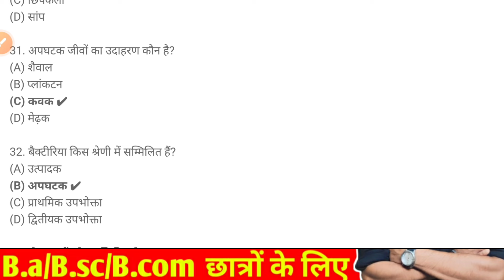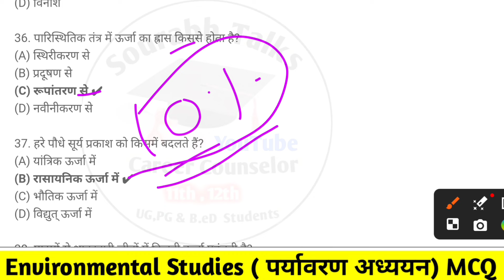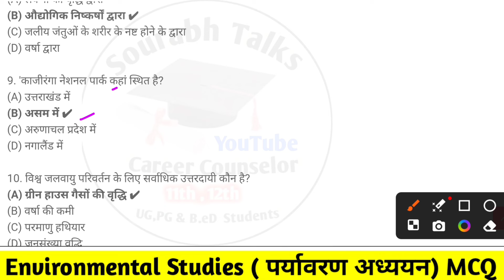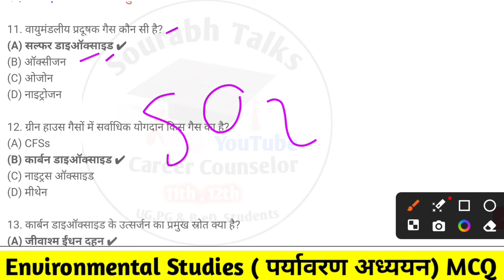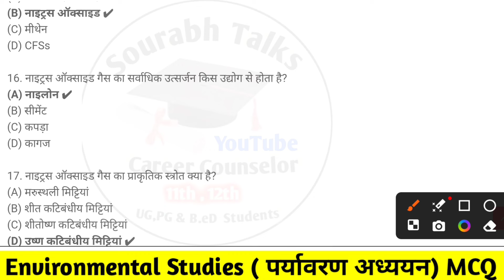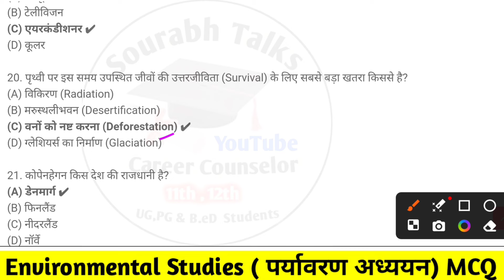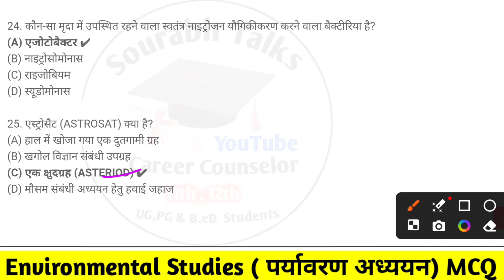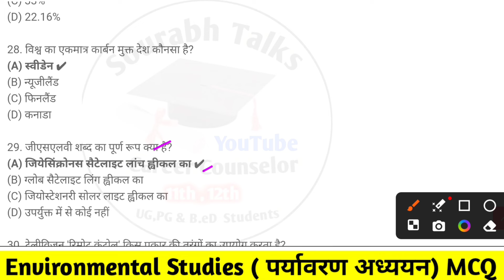Environmental Studies ( VAC ) Vvi Questions🔥FYUGP Semester 4 पर्यावरण अध्ययन Vvi MCQ /EVS MCQ Sem 4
📖 Sourabh Talks परिवार में आपका स्वागत है 😊

Hello friends, Sourabh Talks (by Sourabh chakarborty) में आपका स्वागत है। यहाँ पर आपको Class 11, Class 12th, Graduation ,Post Graduation से जुड़ी सभी जानकारी और आपके पढ़ाई के लिए सभी FREE Classes मिलेंगी।

Environmental studies Previous year Question paper
Environmental studies MCQ questions
bbmku fyugp sem-4 environmental studies question paper
environmental studies
environmental studies short question answer
1st semester environmental studies short question
bbmku fyugp ug sem-4 environmental studies syllabus
environmental studies suggestion 2023 hs
environmental studies semester 1
environmental studies,environmental studies 1st year
introduction to environmental studies
1st semester environmental studies,environmental studies mcq answer
Semester 1 Aec Hindi important questions
Semester 1 Aec English important questions
AEC Hindi Important questions
Aec English Important questions